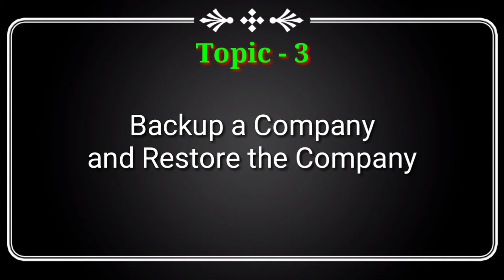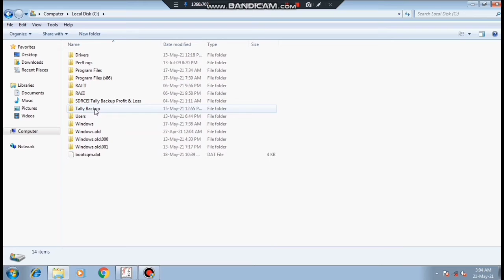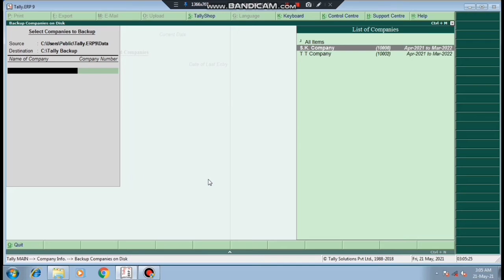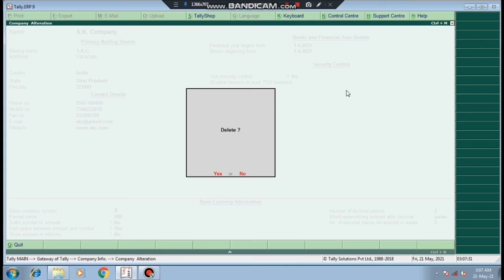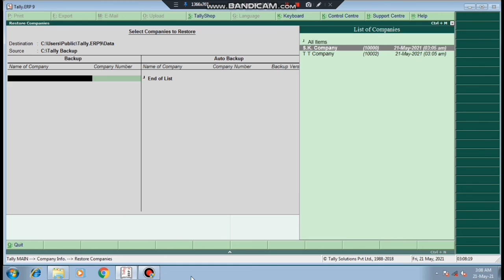backup a company and restore the company in Tally.ERP9? (Hindi)-3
This is Hindi Tutorial of Tally.erp9 in this video we will tell you how to take backup of any company and how to restore backup file

Yah tally.erp9 ka hindi tutorial hai is video me hum aapako bataege ki kaise kisi company ka backup lete hain aur backup file ko restore kaise karate hai.

यह टैली erp9 का हिंदी ट्यूटोरियल हैं इस विडियो में हम आपको बताएगे कि कैसे किसी कंपनी का बैकअप लेते हैं और बैकअप फाइल को रीस्टोर कैसे करते हैं

Shree D.R. Computer Education Institute
Varanasi (U.P)